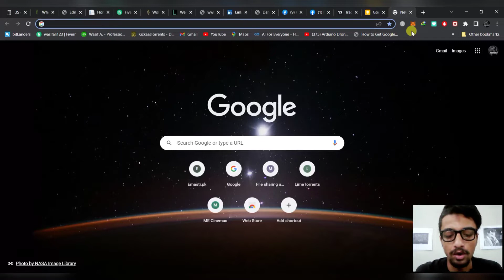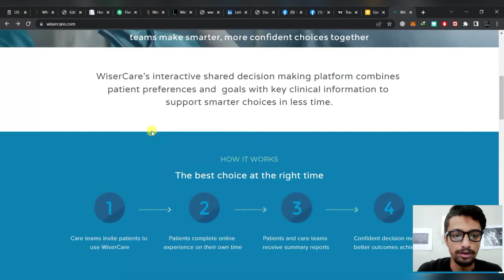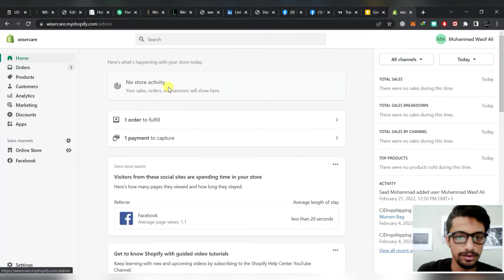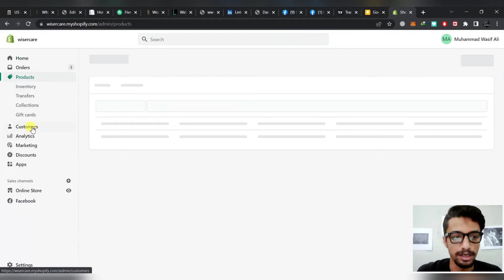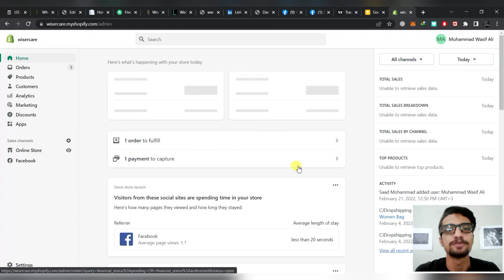set up shopify store | shopify tutorial by Wasif Ali in @techteachers27 2022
Hi there, Assalam U Alaikum hope you are doing well.

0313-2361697